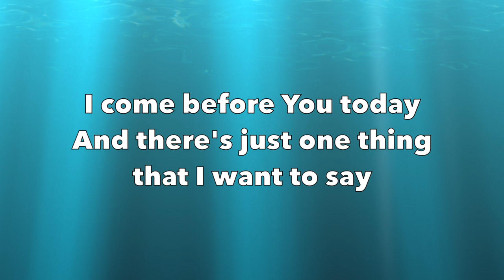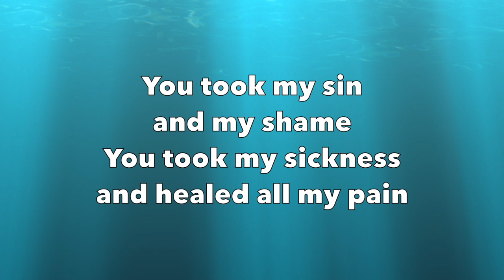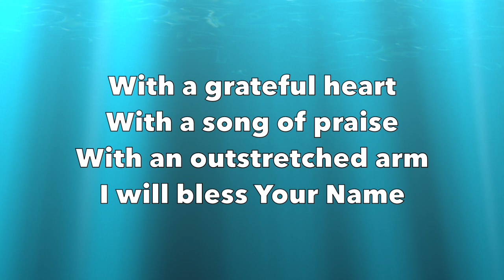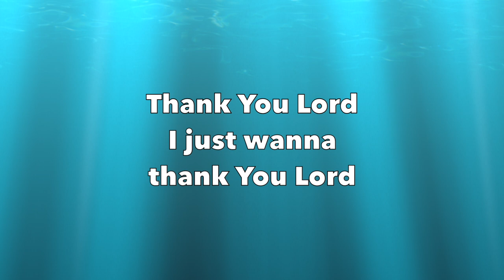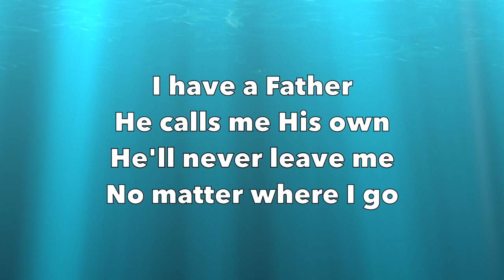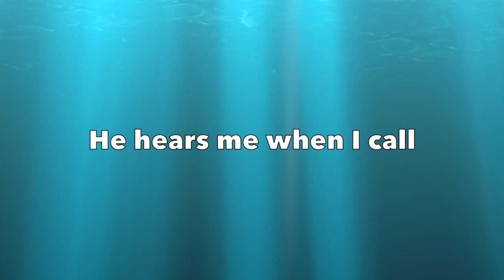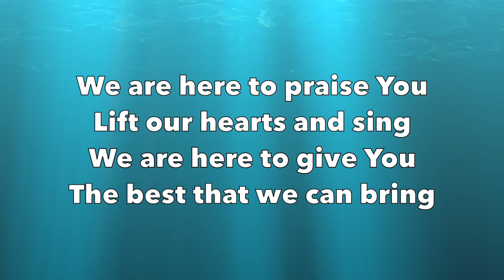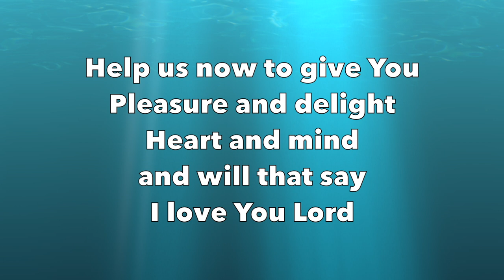Thank You Lord, He Knows My Name, We Are Here to Praise You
1. Thank You Lord - Don Moen
2. He Knows My Name - Maranatha! Music
3. We Are Here to Praise You - Invitation Music